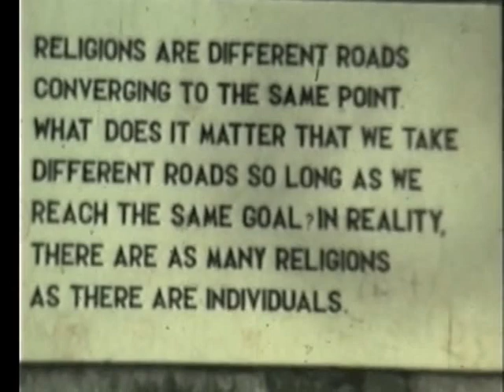HISTORY of INDIA The hippie trail to GOA , India two dollar a day 1979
HISTORY of INDIA 1979 8mm movie We went of on the hippie trail to GOA beachTravel, Goa, India edkooy ED VAN DER KOOY to goa and indonesia singapore lonely planet 2 dollar a day those romantic days Calaguate Beach Goa History of Goa from Antaris Project DVD